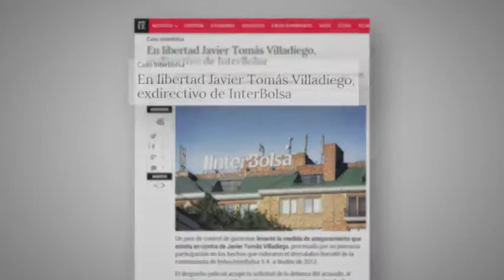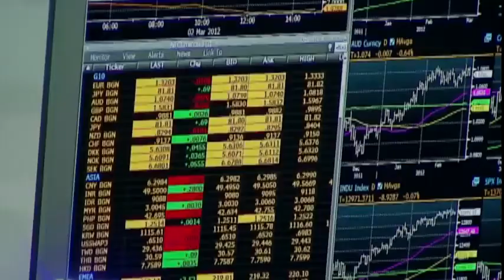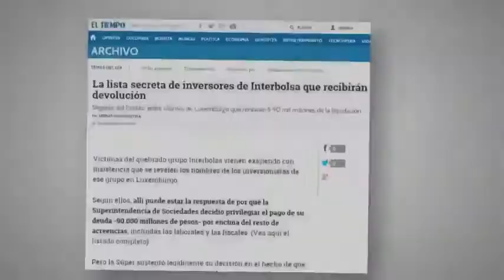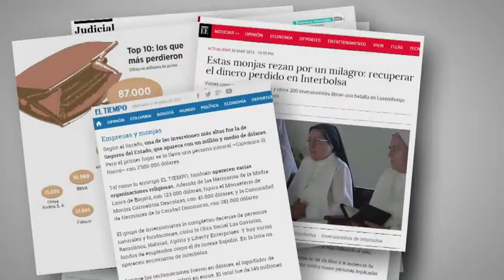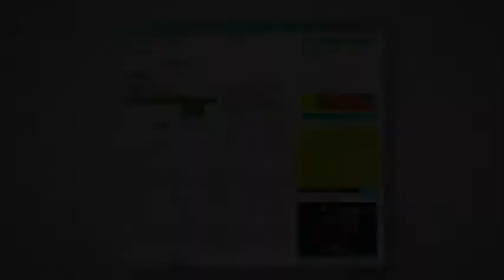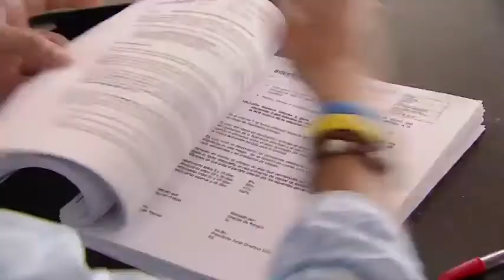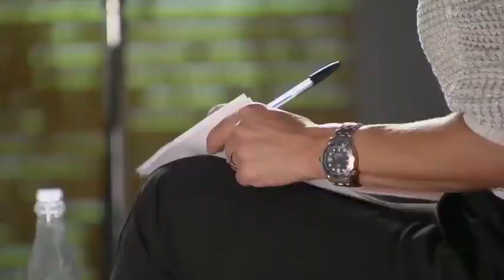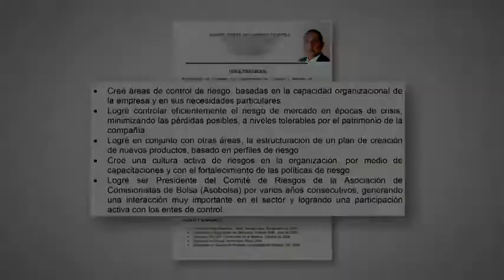Pruebas en mano, analista de Interbolsa dice que advirtió riesgo de quiebra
Emitido el 21 de Junio de 2015. Más de 9.000 personas se vieron afectadas por el descalabro financiero. Javier Villadiego, ya fuera de prisión, vive su propio calvario.160762160764